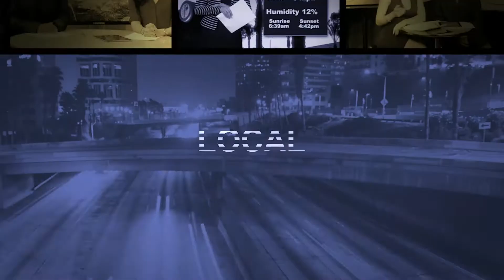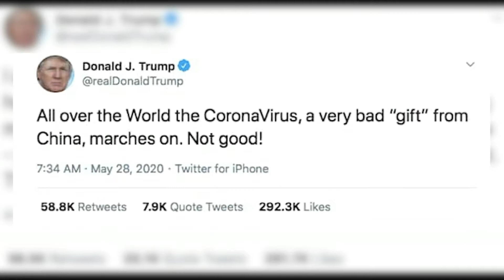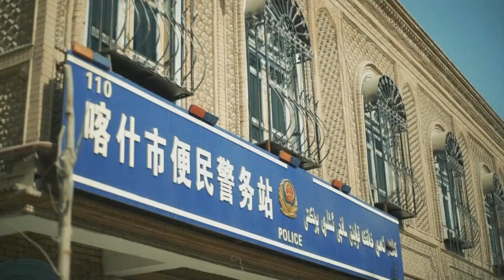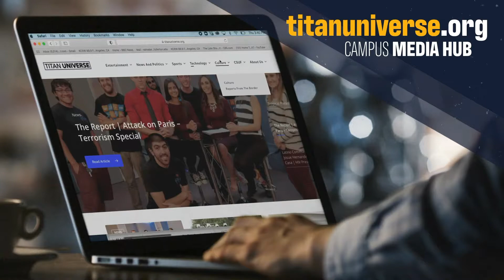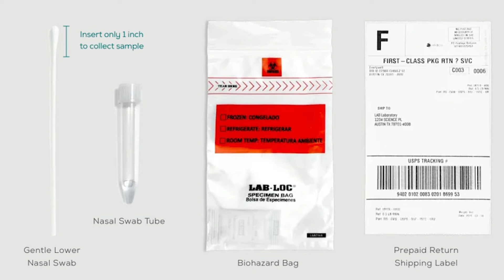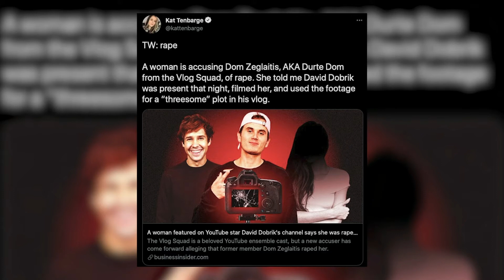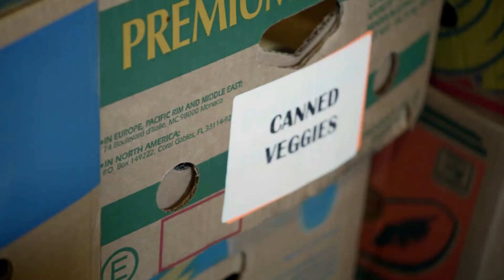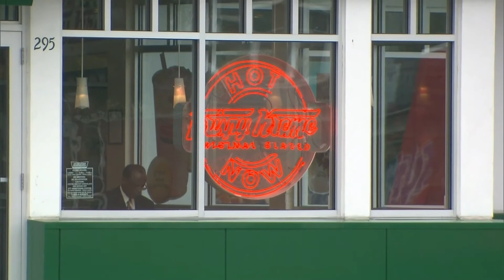OC News | 3/22/2021